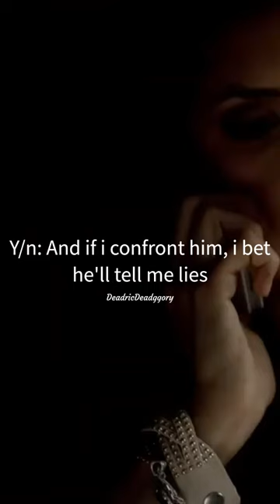POV: Harry's Next In Line...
What did Y/n do?...